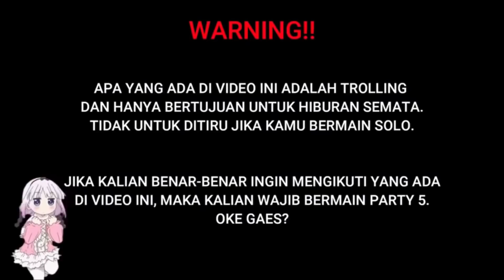KRIKNAK JUNGLE BUILD NGESOT, LAWANNYA PASRAH